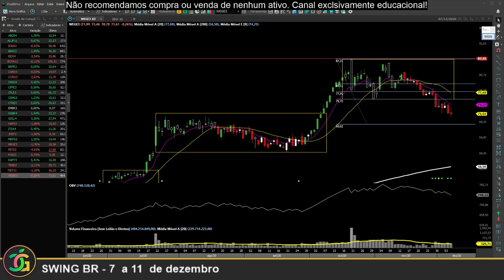SWING BR - 7 a 11 de dezembro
Caso abra pelo APP BTG Pactual Digital
COD: 1158033 - Guilherme Farias Cascapera